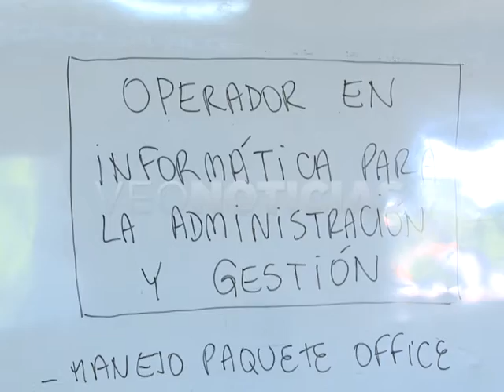HILDA CARDOZO - EXPO OFICIOS